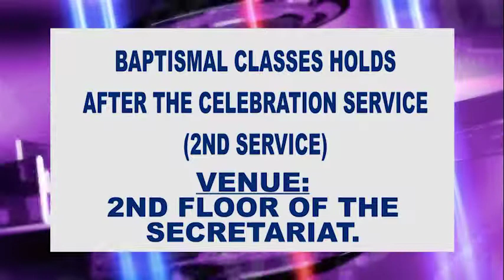NEWS BITS - SUNDAY 12TH MARCH 2017